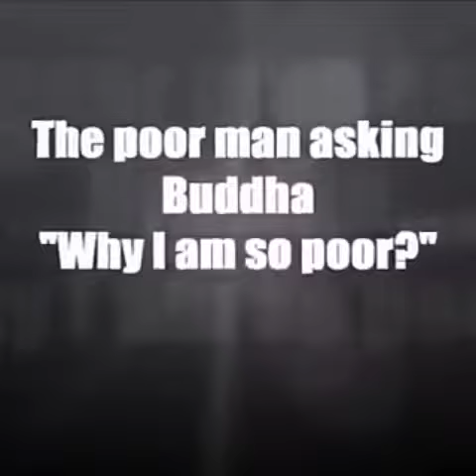Why am I poor?